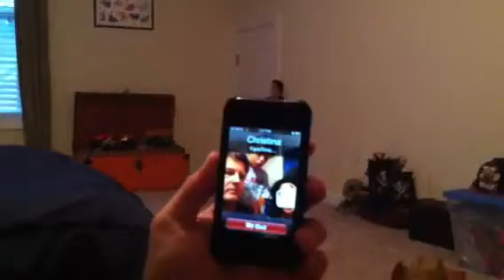Happy Birthday Christina! 2014